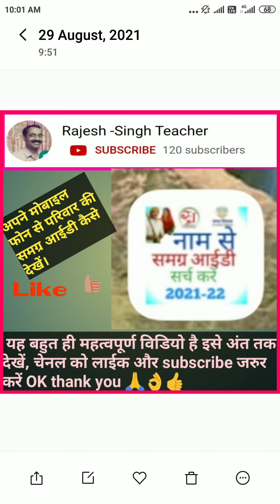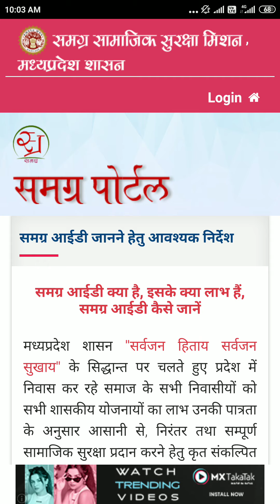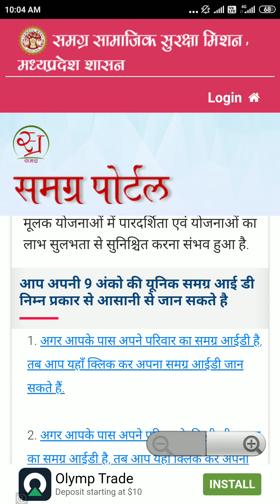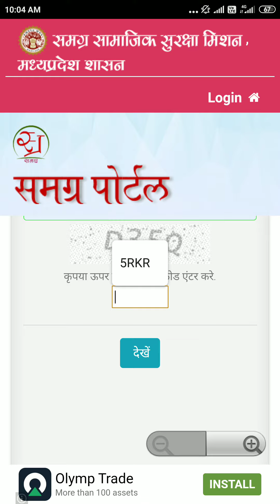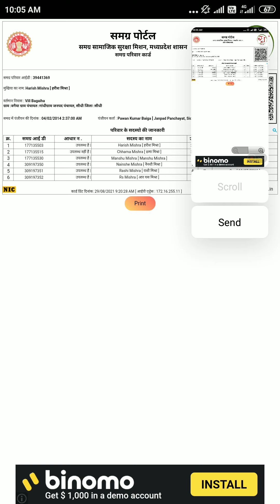अपने मोबाइल फोन से परिवार की सदस्य आईडी कैसे देखें ।🎆SIDHI 🎆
यह विडियो बहुत महत्वपूर्ण है इसे अंत तक देखें चेनल को लाईक और कमेंट बॉक्स में लिखकर अपना सुझाव जरुर दें और चेनल को ज्यादा से ज्यादा शेयर करें और ज्यादा से ज्यादा subscribe जरुर करें OK thank you 🙏👍👌